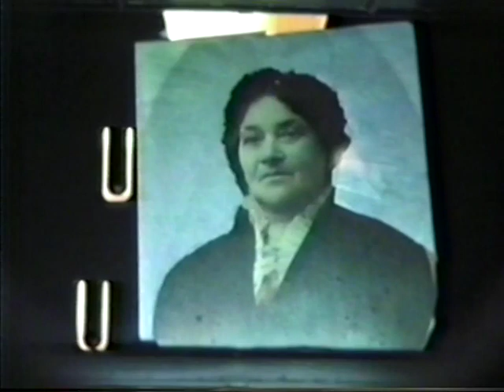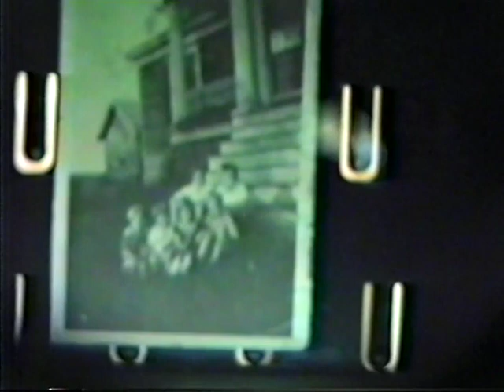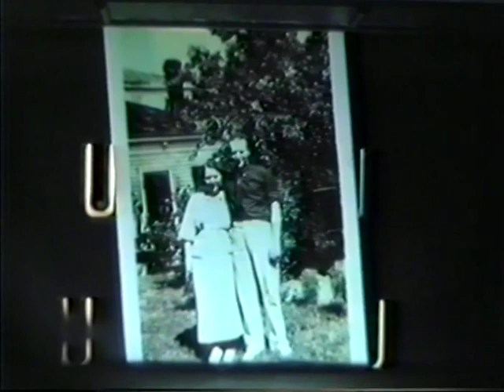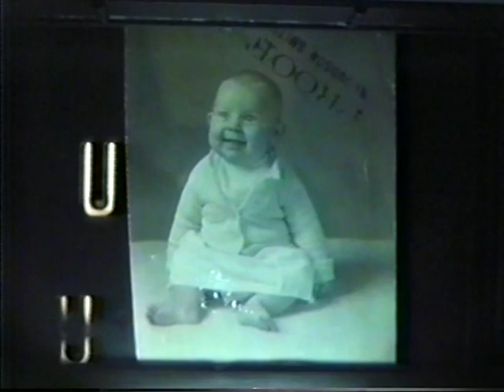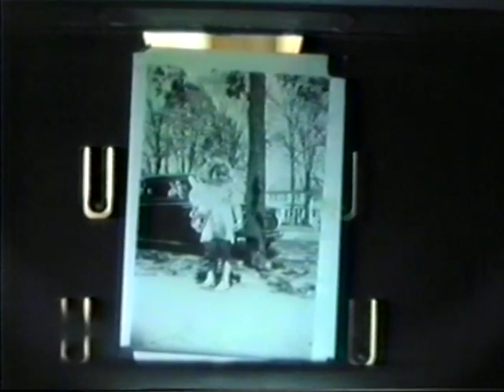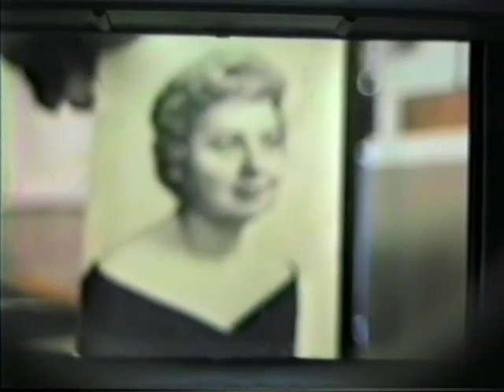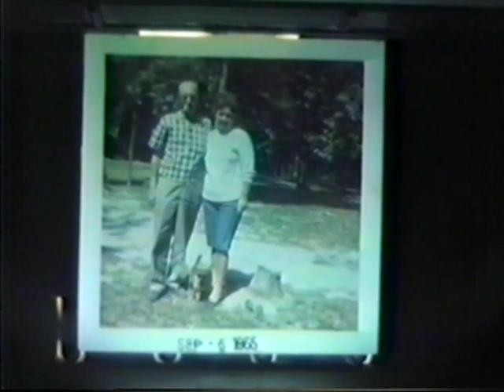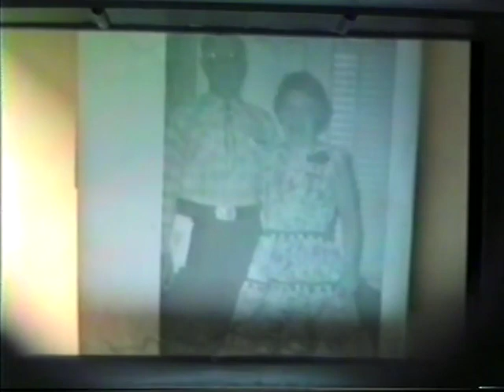"Wheat Family Clan - Brother Freed & Family" (Part 6) by Wilbur C. "Billy Wheat, Jr. c.1986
This is installment number 6 of uncle Billy Wheat talking about his brother, Freed Shotts Wheat from Martinsburg, West Virginia to Fredericksburg, Virginia.  Billy makes a video for each of his brothers & sisters to show their background, life events & family.
     In this home-made video, Billy continues to inform us on the Wheat & Shotts families, through his thoughts and his recollections.  Although he may have covered some of this information in his first video, he recalls different points in the various videos as he goes over the various stories.
     Once again, the video is noticeably done by an amateur video recorder, but his comical thoughts and his insights are of great interest to the genealogist in the family!